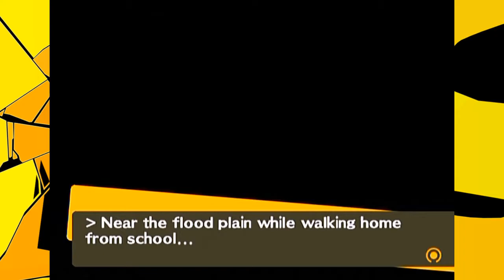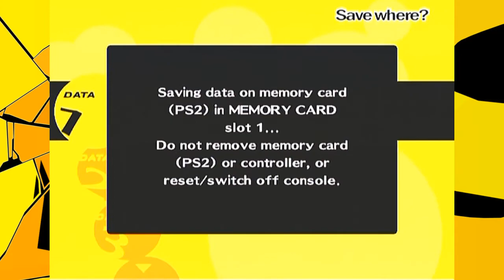Jestem Cieniem. Prawdziwym Mną. | Persona 4 #6